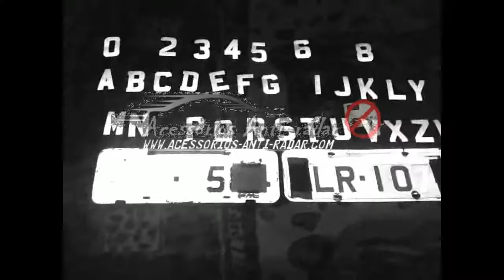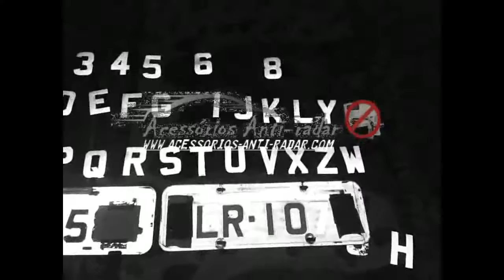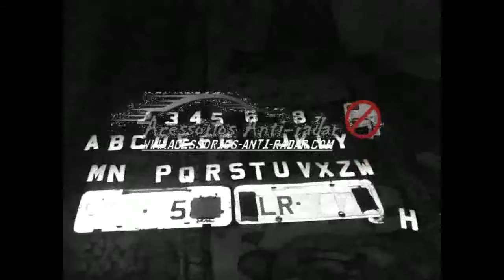pegatinas adhesivos anti-radar photoblocker anti-police radar